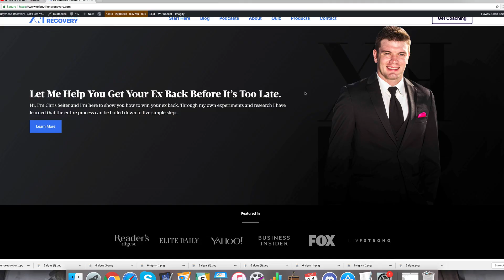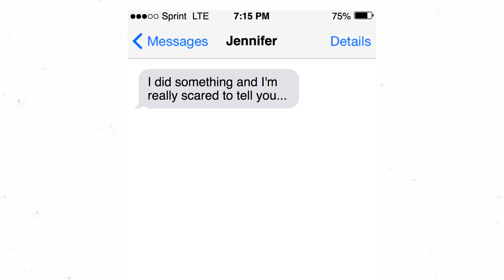What To Do If Your Ex Won't Respond To You (The Real Reason For Why They Ignore You)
In this video were going to discuss;
#1 - Timing
#2 - Positioning

A lot of people wonder what to do when they reach out to their ex and their ex doesn't respond to them. Well, in my experience it really boils down to two simple concepts;
#1 - Timing
#2 - Positioning

So, what I'd like to do for you today is actually take a moment to make this video and teach you about these two simple concepts. Hopefully if you shore these things up when you do reach out to your ex, you're going to get the response that you desire.

The first big thing I want you to keep in mind is that a lot of times when I'm working with my clients one on one and we're working on text messages the really big "through line" that I see between situations is that people come up with some really boring texts.

Here's the point, simply texting one-word text messages without really much substance isn't going to cut it. Instead, what I'd like to do for you today is actually give you a quick crash course on how to compose interesting text messages that will yield responses.

There are three things I want you to keep in mind when you craft a text message;
- You've got the hook
- You've got the curiosity
- You've got the payoff

Let’s switch gears and talking about timing. What have you done so far before you've actually tried reaching out to your ex?

Sometimes you need to wait more time before they'll even be open to responding to you.

That's why we have a very specific value chain or value ladder that we try to take people through when they're trying to get their exes back and when they're trying to get a response from their ex.

Timing is really "under talked" about thing. No one really even tells you about the importance of it but make no mistake about it, it's extremely important if you want to have a really great chance of getting your ex back much less getting a response from them.